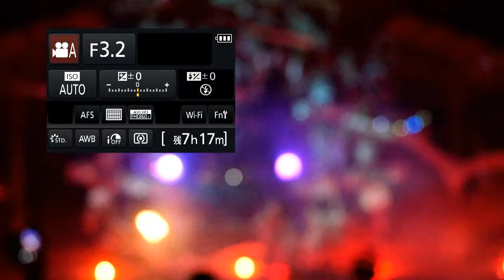Dance De Tama River Halloween BBQ Session!!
Halloween BBQ session!!
Presented by DANCE de TAMARIVER
※前売り限定、Limited 120 People
※エントランスでの検温、消毒にご協力ください。
We will take your temperature, and please sanitize by yourself ( wearing your mask and washing your hands, etc…)

10/31(sat) ~ 11/1(sun)
Gate Open → 10/31 12:00~
Start → 16:00~
Close → 11/1 ~13:00
※エントランス受付は 11/1 2:00 までとなります。
Entrance will close at 2:00am on 1st Nov
◇ Entrance ◇
¥ 5,000
仮装している方は入場の際、¥1,000キャッシュバックとなります！！！
If you wear Halloween costumes, it would be ¥1,000 from the entrance fee discount!
前売り券限定となります、以下のメールアドレスより、受け付けております。
10/27(火)締切となります。
We sell only advance ticket so please email to this address as below and expire on 27th Nov ( Tues )
◇ 手ぶらでBBQ ◇
300g meats and vegetable / ¥ 3,000
10/27(火)締切となります。
We sell only BBQ advance ticket so please email to this address as below and expire on 27th Nov ( Tues )
◇ Parking ◇
会場内に駐車場はありません。
荷物を持ち込むための乗り入れも禁止とさせていただきます。
駅前のパーキング(最大¥660)に停めてシャトル、タクシー、バスのいずれかで御来場ください。
There is no parking place and prohibit entering the car into the location. There is a parking place infant of Musashi Itsukaichi station ( ¥600) so you park your car in there and take the taxi or shuttle.
↓Shuttle↓
・運行時間 ( running time )
10/31 12:00 〜 11/1 2:00
11/1 10:00 〜 11/1 14:00
↓Taxi↓
10分くらい
About 10min
※橋の下から林道までは車がすれ違えないため、1台ずつの案内となり、タクシー車内での待機時間が発生することをご理解ください。
・主なタクシー会社
↓横川交通↓
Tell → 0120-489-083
Business time → 6:00am ~1:00am
↓リーガルキャブ。↓
↓Bus↓
西東京バス つるつる温泉行 → 西細尾下車
To TsuruTsuru onsen →Nishi Hosoo bus station
◇ Bungalow ◇
Sold out
◇ Tent site ◇
テントは無料で設置できますが、テントスペースが狭くかぎりがあるので早めのお越しをお勧めします。
尚、タープの設置はご遠慮下さい。
You can set up your own tent at the location for free but please come earlier coz it would be no space soon! Please do not use tarpaulin.
◇ Chillout space ◇
会場内体育館のチルハウスでは、どなたでも寝袋の持ち込み可能です、ソーシャルディスタンスを保ちながらご利用ください。
You can bring your own sleeping bag but please keep social distance!

◇◆◇ Main stage ◇◆◇
〜 Live 〜
・J.A.K.A.M. ( NXS / CROSSPOINT )
〜 Performance Show 〜
・八咫烏
〜 DJ's 〜
・DJ MIKU ( BlankRecords / HypnoticRoom / Musicmine )
・MAYURI ( Reboot / METAMORPHOSE )
・TSUYOSHI SUZUKI ( Matsuri Digital )
・CYLON ( Grasshopper Records / BlackFlys )
・Hippie Hoppers ( aka Disc Junkey )
・CAKRA ( 天竺 )
・DJ G. ( ザシェアリング )
・kemi ( HARVEST DANCE )
・AYUMI ( Unshelter )
・G-WAVE ( WEST SIDE STORY )
・siva-T ( フカミドリ / zerogravity )
・Sunbeone ( MediaTownDJs / MovemEnt )
・Masaki ( LOOP )
◆ Chill House Line Up ◆
～ Live ～
ザ☆レイカ〜ズ
〜 DJ's 〜
naga touch / joysticka / Free♡cinn / Miya / biyoyon / gary yamamoto / 爽 / Ｄ径 / Takumi-Denshi
◆ Sound Design ◆
・MMU
◆ Decoration ◆
・ENWAMADE
・METACOSMO
・KU KAN
◆ Lighting ◆
・Hikariasobi
◆ VJ ◆
・CHRISHOLIC ( Teletabooz )
◆ Laser ◆
・=(YSK)= / 光学機動隊
◆ BubbleEffect ◆
・Onchi
◆ Food ◆
・タコネシア
・曼荼羅食堂
・からあげ"和"まんまる
・木村屋
・東山食堂
◆ Shop ◆
・NANASHI MASK
・中古レコードまるいものやさん
◆ Bar ◆
・Tamari BAR

◇！◇ Notice ◇！◇
〇ゴミの分別方法
Please separate garbage according to type as below
A CAN / Plastic Bottle / Bottle ( separate between no color and brown and green ) / Burnables
・缶 (中にタバコの吸殻を入れないでください)
・ペットボトル (キャップとラベルは燃えるゴミです)
・ビン (無色、茶色、緑色など色別に仕分けする)
・燃えるゴミ
○違法駐車は警察に通報された場合はイベントを中止にせざるを得ません。
必ず指定した場所に駐車してください。
We will have to stop the event when the neighbors call the police about your illegal parking.
○喧嘩や周りの迷惑になる行為は退場していただきます。
You need to leave the event if you fight and make trouble at the event.
○薬物や危険物の持ち込みは、警察に通報し、退場していただきます。
We will call the police if you take legal drugs and bring some dangerous things.